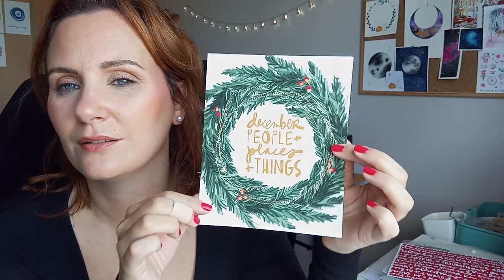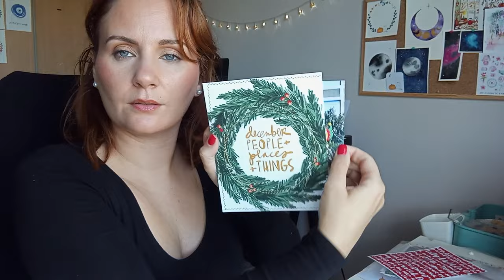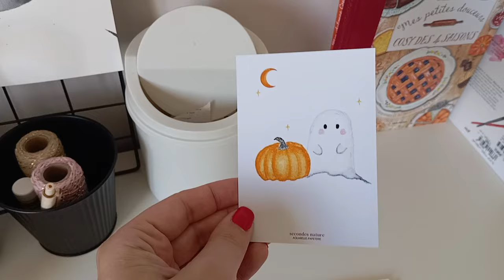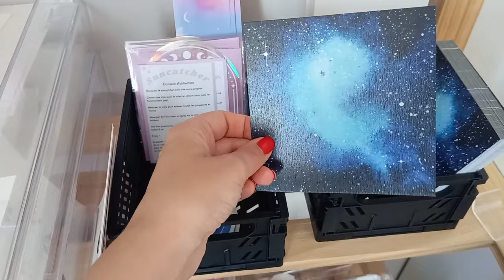🎨 Blabla scrap, nouvelle collection d'illustrations (et je ne sais plus filmer!!)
⬇️⬇️⬇️⬇️ TOUTES LES INFOS ICI ⬇️⬇️⬇️⬇️

Ma boutique d'illustrations à l'aquarelle : secondes-nature.fr

S'inscrire à la lettre créative pour suivre les coulisses de la boutique et des créations en cours